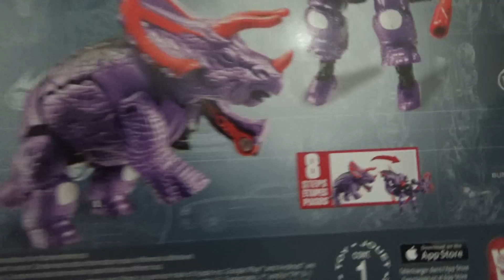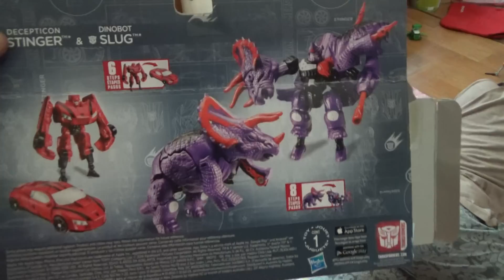트랜스포머 쇼다운 리젼드 배틀씬 장난감 변신로봇을 선물로 받고 좋아하는 아이의 모습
G1에서 등장했던 다이노봇 으로 트랜스포머: 사라진 시대》에 등장했던 다이노봇 슬러그로 공룡  트리케라톱스의 모습으로 영화속에 잠깐 등장을 해서 대사도 없이 으르렁 거리다가 사라진 케릭터라고 합니다.
디럭스급의 제품도 있는데, 이건 작은 사이즈로 조립은 단순한데, 변신도 쉬운편인듯 합니다.

해즈브로 코리아에서 나온 트랜스포머 4 배틀팩 제품 A7765로 범블비,스팅어, 스트레이프 피겨 장난감 3개가 들어가 있는 제품입니다.
작은 사이즈로 조립은 단순한데, 스트레이프는 상당히 멋지고, 변신도 쉬운편인듯 합니다.

정품 정가 소비자가격이 44,500원인데, 보통 4만원정도의 가격에 판매가 되고 있는데, 동네 완구점에서 할인 이벤트로 9900원의 가격에 구입했습니다.

스팅어(AOE)
스팅어는 트랜스포머 실사영화 시리즈에 등장하는 애팅어로, 인조 트랜스포머이다.
변형 차량은 파가니 후에이라 2013(Pagani Huayra 2013). 티저 예고편에서는 동상마냥 우뚝 서 있는 것을 범블비가 바라본다.
스팅어가 보관되있는 방 벽면에는 KSI 프로토타입이란 명칭과 프로필이 써져있다. 이는 그의 정체가 'Attinger'라는 인조 트랜스포머이기 때문이다.

다이노봇 (Dinobots) 는 트랜스포머 작품들에서 등장 하는 그룹 이름 이다. 그룹에 변형은 공룡 으로 되어있다.
다이노봇에 등장은 1984년 트랜스포머 원작 애니메이션 에서 등장 하였다. 다른 여러 작품, 다른 작품에 다른 세계관 에서도 등장 하며 별개로 취급 한다. 대부분 작품 마다 다이노봇에 리더는 그림록 이다. 실사화 로는 트랜스포머: 사라진 시대 에서 첫 등장 하였다.
원작 세계관 에서는 휠잭 에 의해 탄생 하였쓰며 얼라인드 세계관 에서는 쇼크웨이브 에 연구로 탄생 하였다.
대부분 다이노봇 맴버는 5명 으로 알려져 있다. 실사영화 세계관 에서는 총 7명 이다. 영화 에서는 4명만 등장 한다. 실사영화 세계관에서 스우프는 두 머리의 익룡 으로 나오며 스트레이프 (Strafe) 란 이름 으로 등장 한다. 실사영화 에서는 슬러지(Sludge) 이라는 다이노봇이 슬로그 (Slog) 란 이름 으로 토이 라인 에서 만 나온다.

- 그림록 (Grimlock)
- 스우프 (Swoop)
- 슬로그 (Slug)
- 스날 (Snarl)
- 슬러지 (Sludge)

실사영화 다이노봇 맴버
- 스콘 (Scorn)
- 슬래시 (Slash)

트리케라톱스(triceratops)
레고 Dino 트리케라톱스 사냥꾼 (5885) 에 들어있는 제품
레고 쥬라기월드 게임에 있는 케릭터
라이벌 티라노사우루스와 함께 대중들에게 가장 유명한 공룡이자 공룡계를 대표하는 슈퍼스타
조반목의 각룡류 초식공룡으로 중생대 후기의 백악기 후기까지 생존했던 공룡이다.
각룡 중 가장 크며,미국의 와이오밍주와 몬태나주, 사우스다코타주, 콜로라도주, 캐나다의 앨버타주, 서스캐처원주 등지에서 화석이 발굴됐으며 속명의 뜻은 '3개의 뿔이 달린 얼굴'.